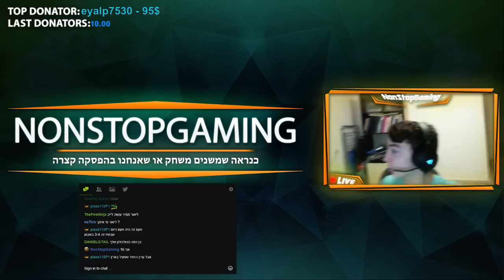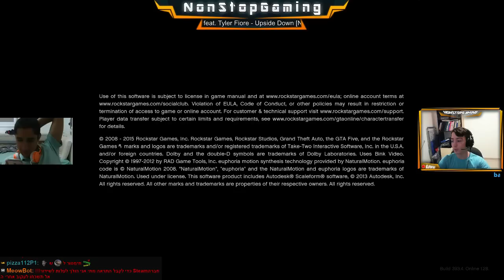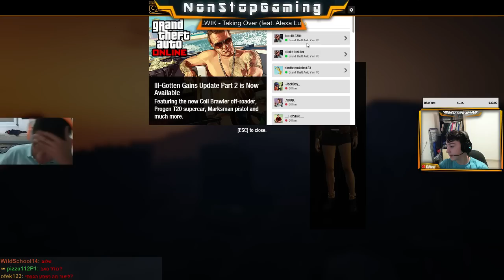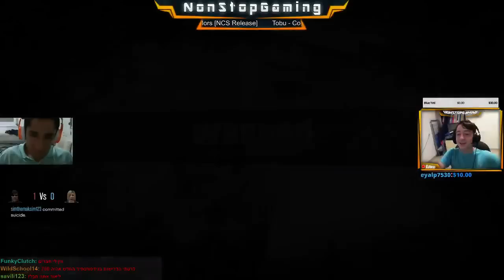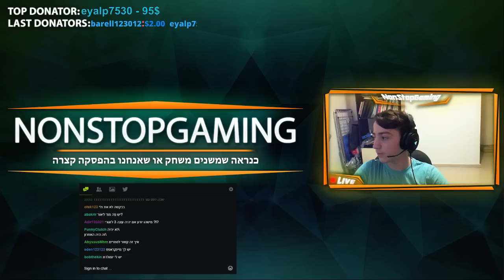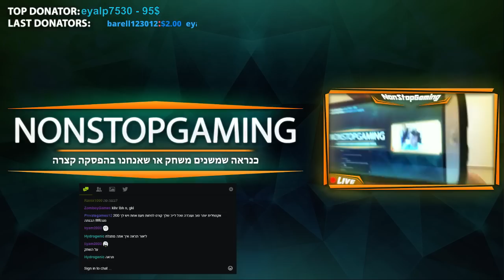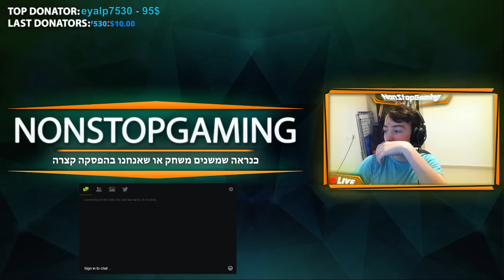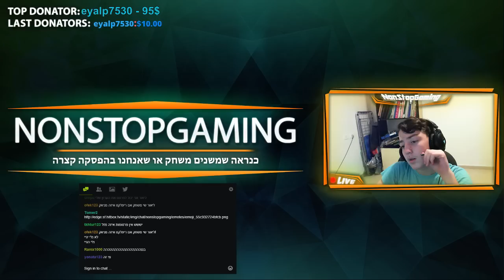NonStopGaming- Gta v and more - לייב עם חברים